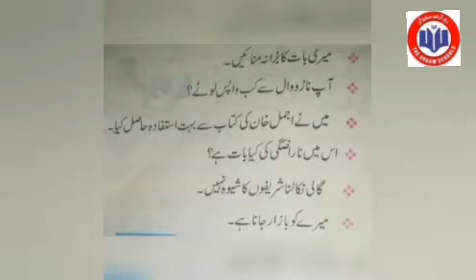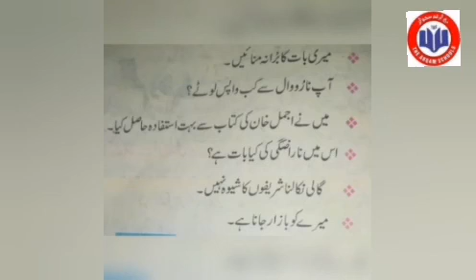Online Classes | Class 7th | Urdu Lesson | دیہاتی اور شہری زندگی کا فرق | The Arqam School 100C Fsd